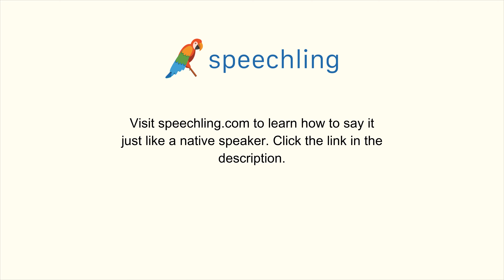How to say "Earn" in Chinese (Traditional)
Male Voice:
賺

Female Voice:
賺

Male Voice Translation:
Earn

Female Voice Translation:
Earn